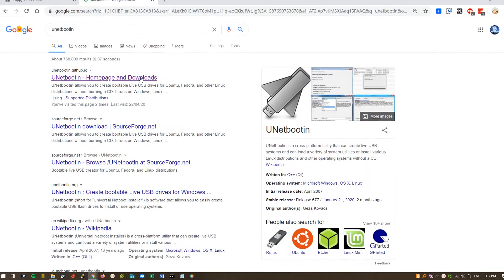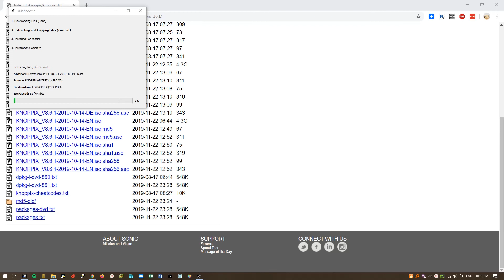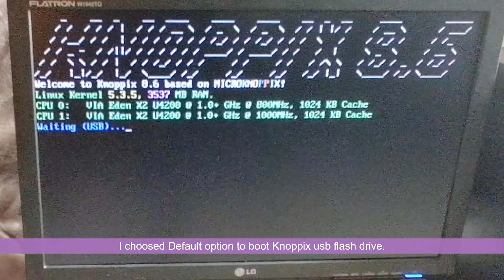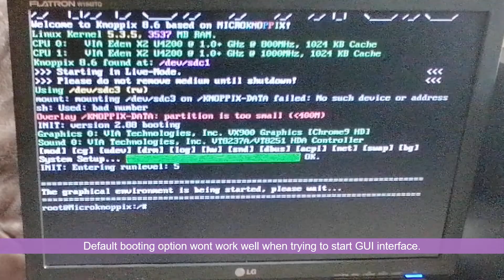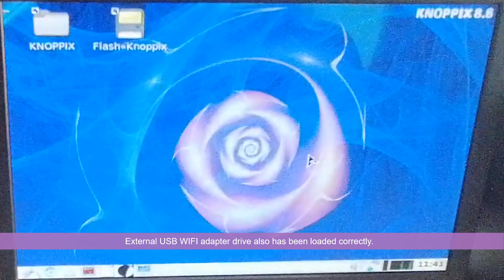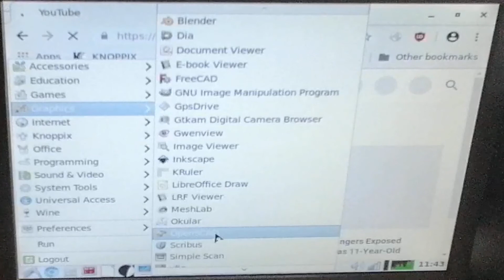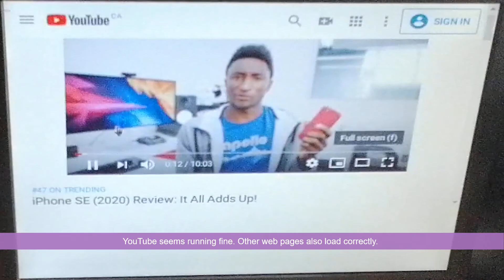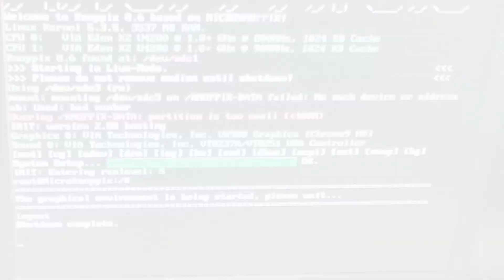Boot Knoppix Linux From USB Flash Drive on HP ThinClient T510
A video to show how to run Knoppix Linux from USB Flash Drive on HP ThinClient T510.

If you found this video has some useful information, please give me a thumb up and

Learning and Sharing Cyber Security and IT Knowledge - 海内存知己，天涯若比邻